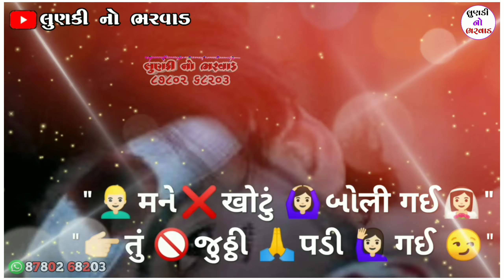!! Rakesh Raval !! New Gujarati Very Sad WhatsApp Status 2020 HD Video Status Lunki No Bharwad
Rabari Prakash Dhadra...
Rakesh barOt new status,
Rakesh barOt new lOve status 2020,
Rakesh barOt bewafa status,
Rakesh barOt new sOng 2020,
Rajdeep barOt new sOng,
Rajdeep barOt new status 2020,
Rajan kapra sOng,
Rajan kapra new sOng,
Rajan kapra status,
Rajan kapra 2020,
Vinay nayak new sOng,
Vinay nayak new status 2020,
Bhagvan pan bhulO padyO,
Kajal dOdiya new status,
Kajal dOdiya,
Kajal dOdiya new sOng,
Kajal dOdiya new live prOgram,
Kajal dOdiya 2020,
Kinjal dave ,
Kinjal dave new status,
Kinjal dave new sOng,
Banas kantha status,
Banas kantha sOng,
Nitin kOlvda new status,
Nitin barOt new sOng,
Nitin barOt 2020,
Hiral raval status,
Hiral raval new sOng 2020,
MehOna new status,
MehOna new sOng,
Gaman mervada New Status
Gaman mervada New song
gaman mervada 2020
Gaman mervada New romantic Status
Jignesh Kaviraj New Gujarati song
Jignesh Kaviraj New Gujarati Status
Jignesh Kaviraj New 2020 song
Jignesh Kaviraj New love Status
Jignesh Kaviraj New sad Status
Jignesh Kaviraj New romantic Status
Jignesh Kaviraj New Dosti Status
Jignesh Kaviraj New story
rajdip Barot
rajdip Barot New song
rajdip Barot New Gujarati sad Status
rajdip Barot New WhatsApp Status
rajdip Barot New DJ
rajdip Barot New love Status
rajdip Barot New Gujarati garba
rajdip Barot New 2020
rajdip Barot New WhatsApp
rajdip Barot love song
rajdip Barot New story
Kajal maheriya New Gujarati song
Kajal maheriya New Gujarati Status
Kajal maheriya New sad Status
Kajal maheriya New love Status
Kajal maheriya New romantic Status
Kajal maheriya New 2020 song
Kajal maheriya New Gujarati Dj
Kajal maheriya New love story
Kajal maheriya New Gujarati garba
Kajal maheriya New latest song
Vinita Patel New Gujarati song
Vinita Patel New Gujarati garba
Vinita Patel New Gujarati Status
Vinita Patel New romantic Status
Vinita Patel New Gujarati Dj
Vinita Patel New love Status
Vinita Patel 2020 Status
Vinita Patel live program
Mittal Rabari New song
Mittal Rabari New Status
Mittal Rabari New love stuts
Mittal Rabari New romantic stuts
Mittal Rabari New sad stuts
Mittal Rabari New garba
Mittal Rabari New live program
Mittal Rabari New 2020 program
Mittal Rabari New Gujarati DJ
Mittal Rabari New..
Geeta Ben Rabari New song
Geeta Ben Rabari New love Status
Geeta Ben Rabari DJ
Geeta Ben Rabari stuts
Geeta Ben Rabari alap
Geeta Ben Rabari New garba
Geeta Ben Rabari 2020
Geeta Ben Rabari New entry
Geeta Ben Rabari New Status
Jignesha Rabari New song
Jignesha Rabari New stuts
Jignesha Rabari New 2020
jignesha Rabari alap
happy Rabari New song
happy Rabari New stuts
happy Rabari New love stuts
happy Rabari New DJ
Kavi Ben Rabari New song
Kavi Ben Rabari New stuts
Aastha Ben Rabari New song
Aastha Ben Rabari New stuts
Aastha Ben Rabari New aalap
Aastha Ben Rabari DJ
Aastha Ben Rabari New love stuts
mahesh Rabari New song
mahesh Rabari New stuts
mahesh Rabari New love stuts
mahesh Rabari New live program
mahesh Rabari New aalap
mahesh Rabari New Dj
mahesh Rabari 2020 song
mahesh Rabari regdi
Kaushik bharvad New Gujarati song
Kaushik bharvad New stuts
Kaushik bharvad New DJ
Kaushik bharvad New love stuts
Vipul susra New Gujarati song
Vipul susra New love stuts
Vipul susra New DJ
Vipul susra New 2020 song
Hansa bharvad New song
Hansa bharvad New stuts
Hansa bharvad New DJ
vikaram Thakor New song
vikaram Thakor New Status
Ashok Thakor New song
Ashok Thakor New Status
Rohit Thakor Status New
Rohit Thakor New song
Rohit Thakor love Status
Arjun Thakor New song
Arjun Thakor New Status
Vina Thakor New song
Vina Thakor New love Status
bechar Thakor New song
bechar Thakor New love stuts
Raymal padivada New Gujarati song
raymal padivada New stuts
raymal padivada New DJ
Dhaval Barot New song
Dhaval Barot New WhatsApp  stuts
Dhaval Barot New Gujarati song
Dhaval Barot New love story'
Nitin kolvada New Gujarati song
Nitin kolvada New stuts
Rahul Raval New song
Rahul Raval New WhatsApp stuts
Rahul Raval New

👉 લુણકી નો ભરવાડ 👈
Editing Raghu Bharwad